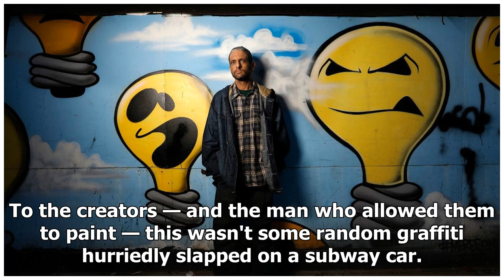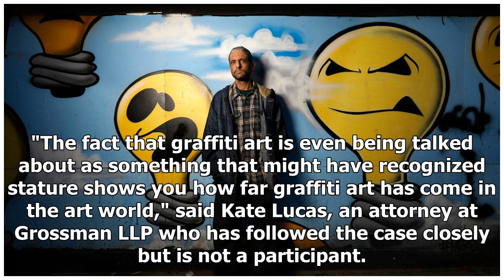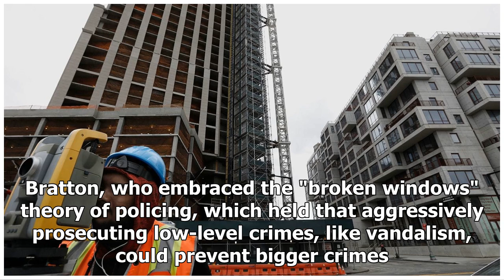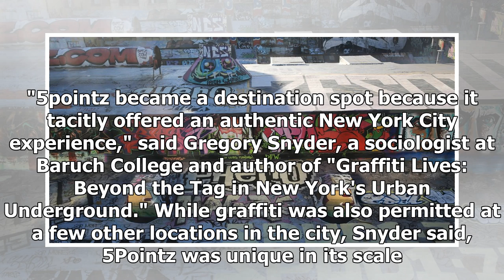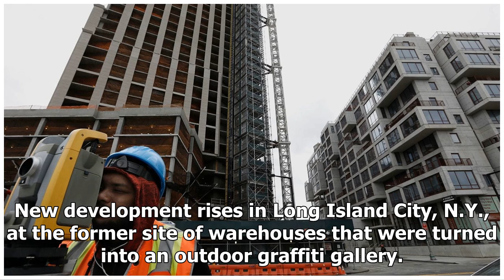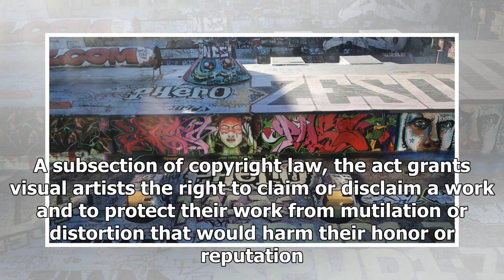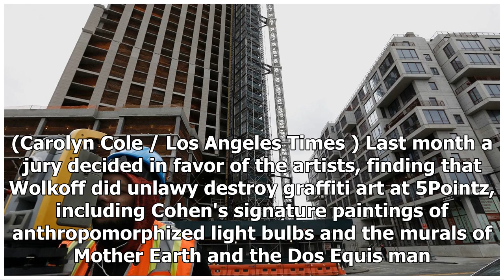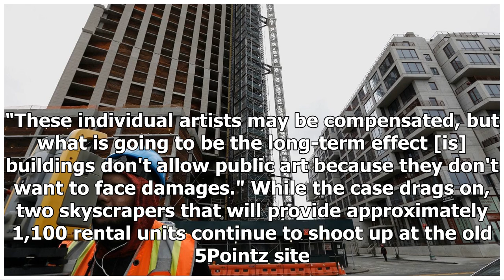TODAY NEWS - A new york lawsuit question: graffiti art is protected under federal law? -la times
Host News - TODAY NEWS - A new york lawsuit question: graffiti art is protected under federal law? -la times

For more than a decade, they came from across New York City and around the world to leave their mark at the place they called 5Pointz. Armed with cans of spray paint, they left bubble-lettered tags, outlined buxom cartoon women and undertook elaborate murals of a green Mother Earth and of a white-haired Dos Equis man on the walls of several interconnected warehouses in Queens. To the creators — and the man who allowed them to paint — this wasnt some random graffiti hurriedly slapped on a subway...